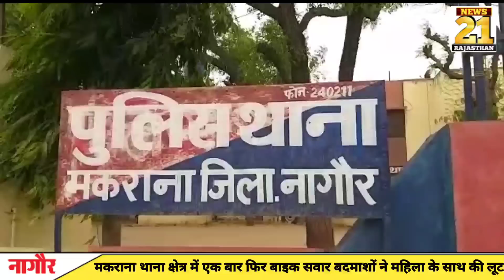आज 23 नवंबर,2022 नागौर ख़बरें // Today Nagaur News // क्राइम रिपोर्ट // नागौर समाचार 🔝▶️🔥🔥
नागौर जिले की इस टीम को समर्थन दीजिए

अगर आप आधिकारिक व्हाट्सएप ग्रुप से जुड़ना चाहते हैं तो यहां क्लिक करें

हमारी टीम की ओर से नागौर जिले को समर्पित मायड़ भाषा के चैनल @JHALKO NAGAUR झलको नागौर   से भी आप जुड़ सकते हैं🤳🔝

और हां अपने नागौर जिले की इस शानदार चैनल टीम को लाइक कमेंट शेयर करके समर्थन जरूर करें।

🔥🔥खबरों के अलावा इस चैनल पर आपको नागौर जिले के लिए निम्न सेवाएं भी उपलब्ध कराई जाती हैं।🔥🔥

•गांव, शहर ,स्थल ,संस्था या धार्मिक स्थान की डॉक्यूमेंट्री🎞️
•फील्ड कवरेज🎥
•स्पेशल ऑन डिमांड कवरेज🎥
•पर्सनल इंट्रोडक्शन वीडियो/प्रोफाइल🎬
•व्यक्तिगत बायोग्राफी🎬
•वीडियो विज्ञापन▶️
•राष्ट्रीय, प्रादेशिक  एवं मौसम समाचारों के साथ रोजाना मंडी भाव🗞️
•जिले की संपूर्ण टेली अपडेट🗓️
•और भी अन्य वीडियो सलूशन🎥

[आज का एपिसोड देखने के लिए आपका बहुत-बहुत धन्यवाद